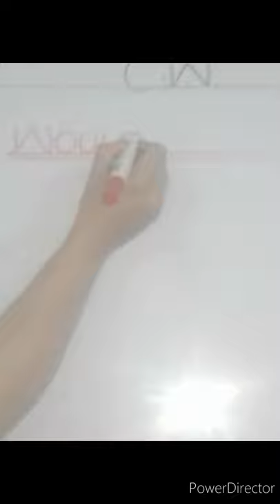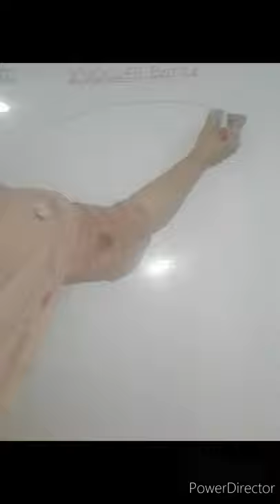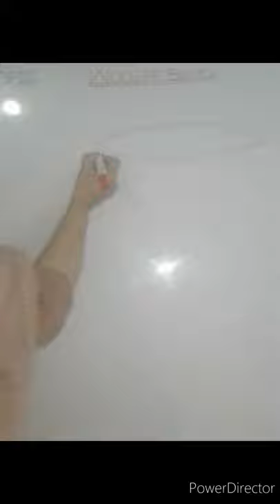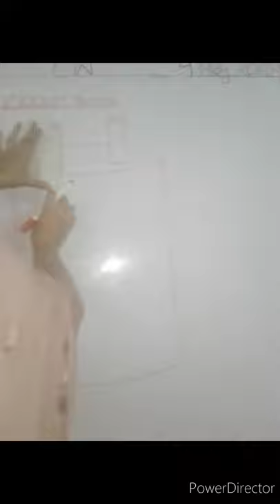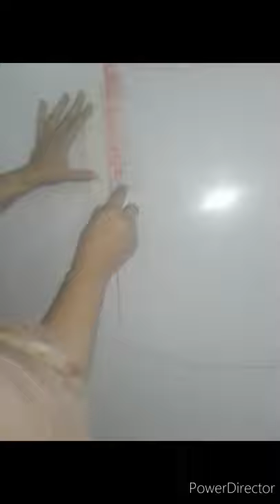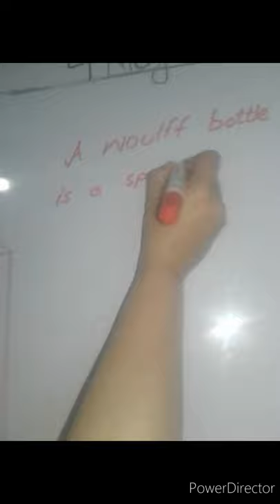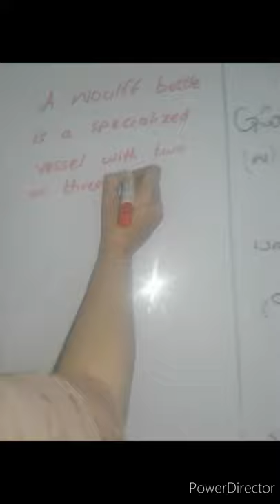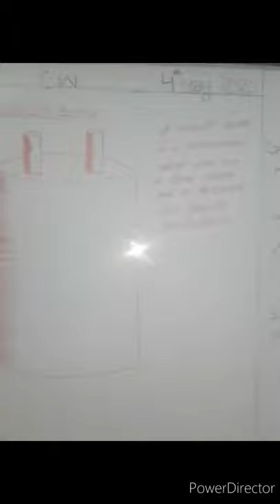Drawing lecture#38 Grade-IV Diagram of Woulff Bottle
This lecture video show diagram of Woulff Bottle.